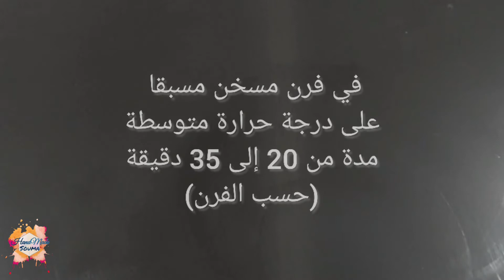تارت مالح بحشوة لذيذة